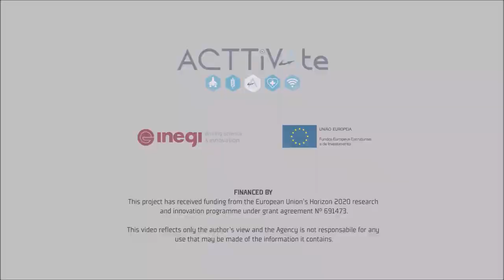NetPathology: storing and previewing of pathology digital images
NetPathology is one of the 50 ACTTiVAte selected projects resulting from the advanced technologies transfer among ICT and Health sectors.
NetPathology intends to create a large scale medical repository to support tele-pathology, allowing a faster transfer of information and reduced costs.
BMD is an SME targeted to the development of novel biomedical software solutions.